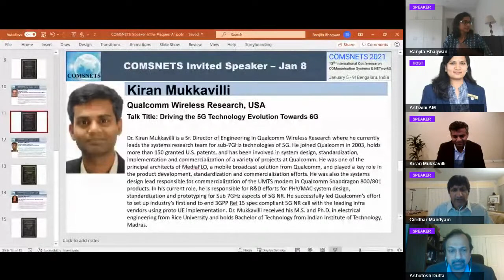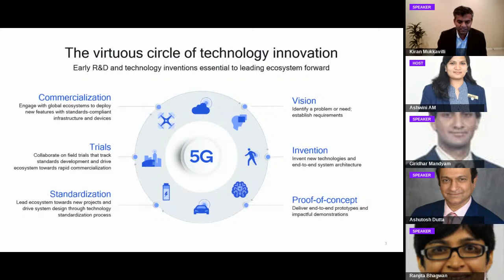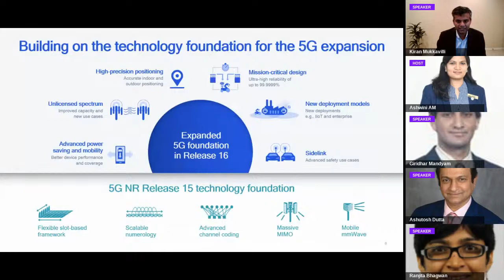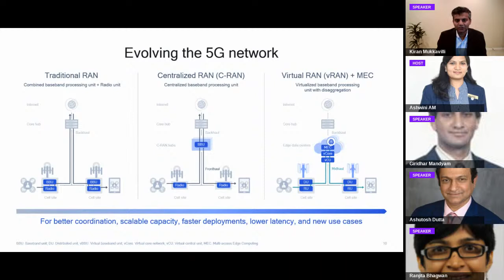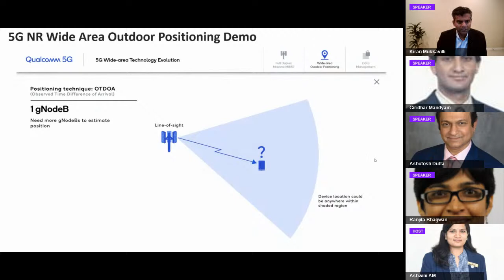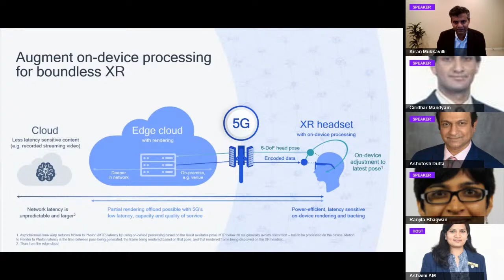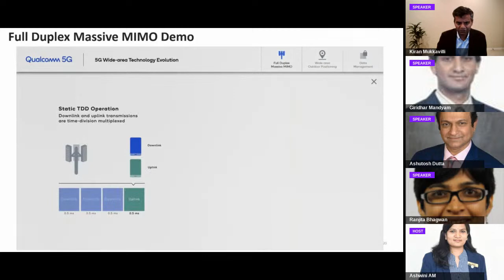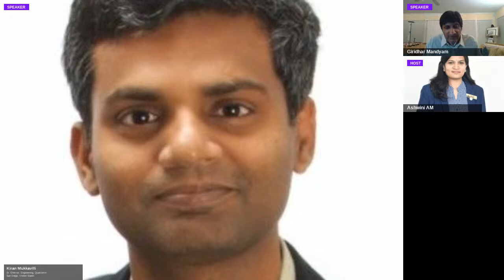Kiran Mukkavilli|Qualcomm Research, USA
Industry Keynote Talk|COMSNETS 2021